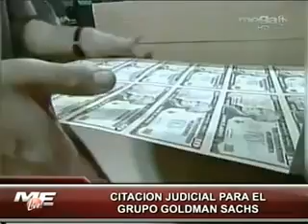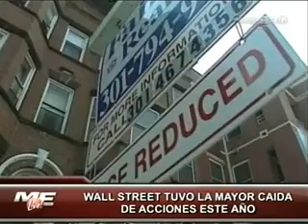María Elvira Live - Goldman Sachs (Jun. 5, 2011)